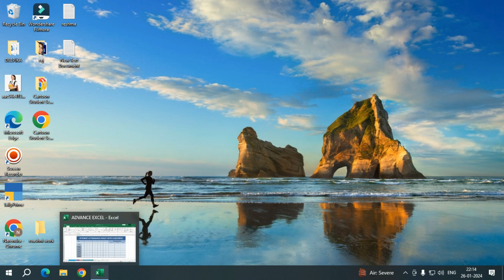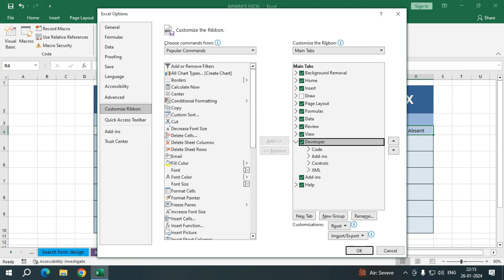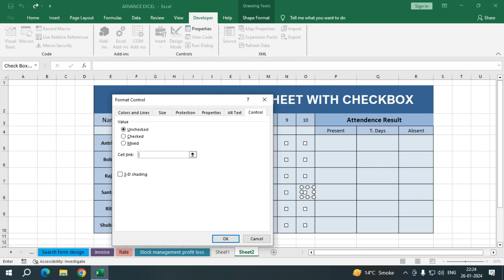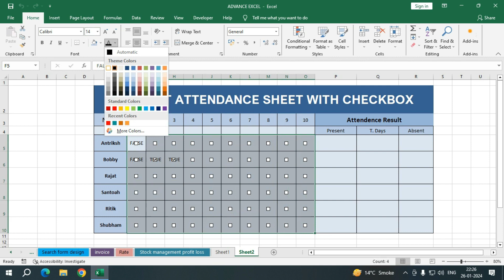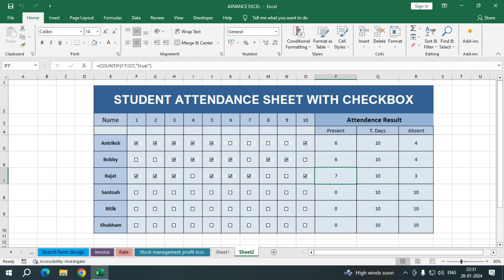How to create attendance sheet with check box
Hello Friends,

1- We provide best educational videos.
2- Advance Excel
3- Computer Fundamental.
4- Technology.
5- Ms-Office
6- Tally
7- Busy.
8- Html
9- Graphic Design
10- others